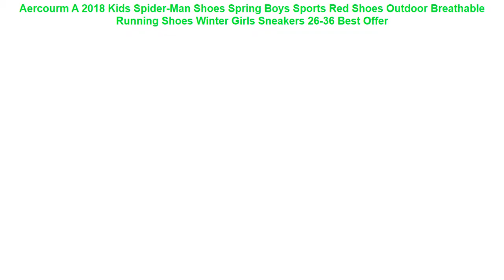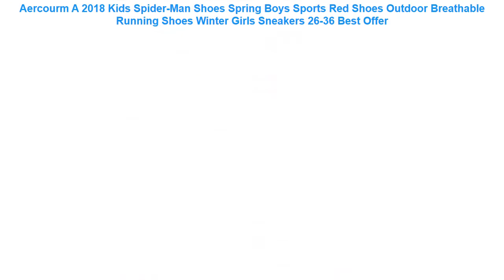Aercourm A 2018 Kids Spider-Man Shoes Spring Boys Sports Red Shoes Out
- Review Aercourm A 2018 Kids Spider-Man Shoes Spring Boys Sports Red Shoes Outdoor Breathable Running Shoes Winter Girls Sneakers 26-36 Best Price with FREE Worldwide Shipping!

⋈ Related RunningShoes Items

• 2017 spring Men sport couples running shoes Breathable Air Mesh Platform lace up gym shoes Lightweight Lovers unisex sneakers =

• 2017 New Light Running Shoes For Men Breathable Outdoor Sport Shoes Summer walking lace up Sneakers jogging Athletic footwear =

• ONEMIX 2016 running shoes for man cushion sneaker original zapatillas deportivas hombre male athletic outdoor sport shoes men =

• 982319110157 DYNAMIC FORM Xtep men's running shoes 2019 spring new light and comfortable runnning shoe for men sneakers =

• New onemix Air Men's Sports Running Shoes cushioning breathable Massage Sneakers for men sport shoes 2017 male athletic outdoor =

✪ Others  Best Running Shoes Youtube Videos :

• 2017 autumn new fashion black leather leather high-quality soft ground jordan for kids casual sports student running shoes sneak =